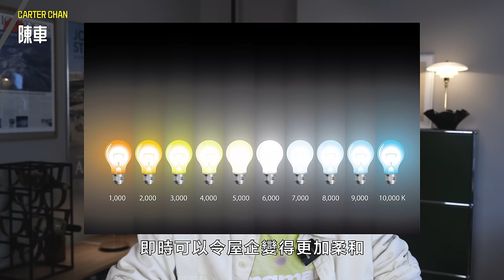【油漆揀咩色好？】灰色定奶油色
還債系列 - 經過失敗 Feature Wall 一集，應承大家會講油漆
今集我會細數以往室內設計經典的「灰色時代 Grey Era 」為何曾經風靡一時，但現在大家逐漸離棄灰色。而近年奶油色為何會興起，怎樣可以達致溫暖家居效果

如果你屋企本身係灰色家居， 今集會提供一些補救方法，令你趕上這個奶油色潮流
⏱ 時間軸
00:00 前言
00:45 灰色時代走紅原因
02:16 不同灰色
05:37 新趨勢
08:59 如何處理灰色
11:59 總結